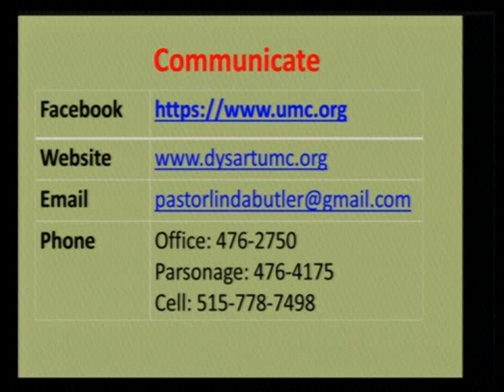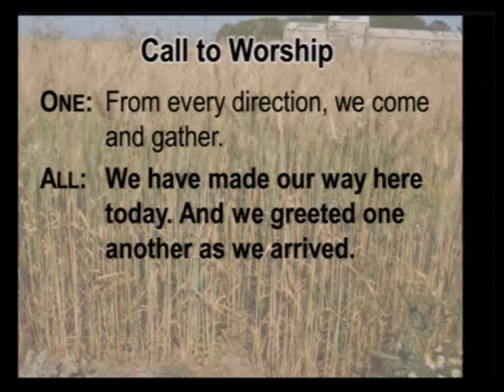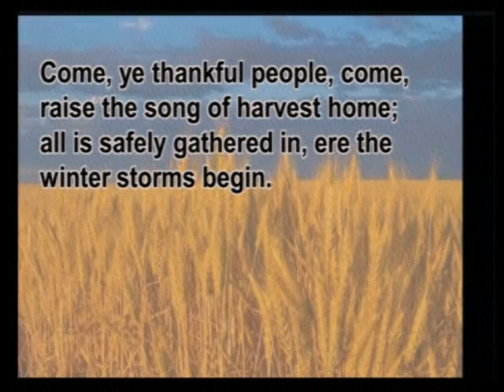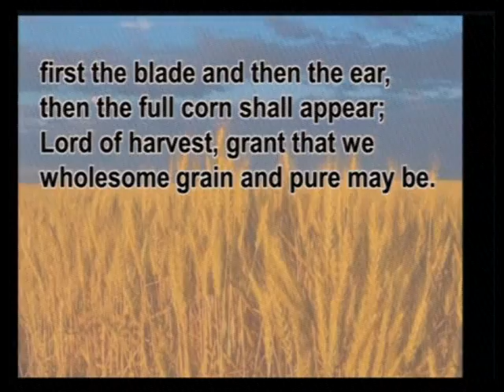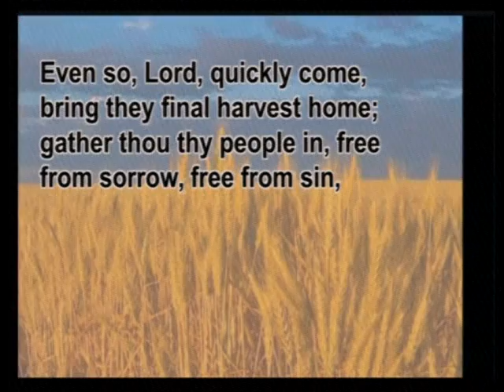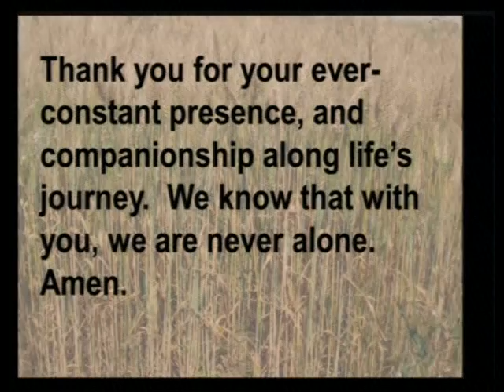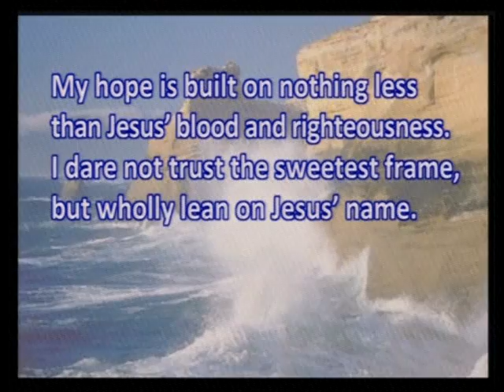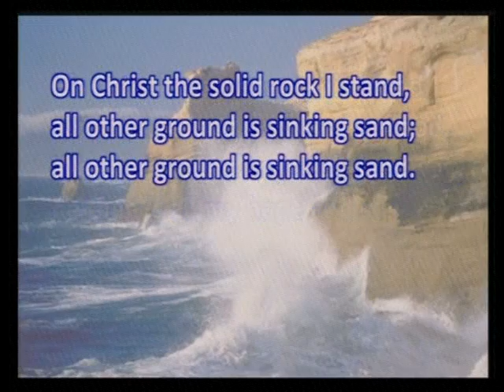7 20 14 Part 1